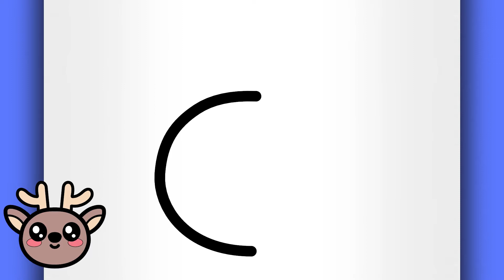COMO DIBUJAR UN CIERVO KAWAII FACIL PASO A PASO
¡Otro dibujo kawaii fácil para principiantes! Este tutorial de dibujo kawaii paso a paso para principiantes te enseñará a dibujar mejor desde cero. Ver cómo dibujar lindos dibujos kawaii puede ser fácil si miras este video hasta el final. ¡Espero que te guste este dibujo fácil paso a paso y todos los demás dibujos fáciles paso a paso para principiantes que tienes aquí en el canal!